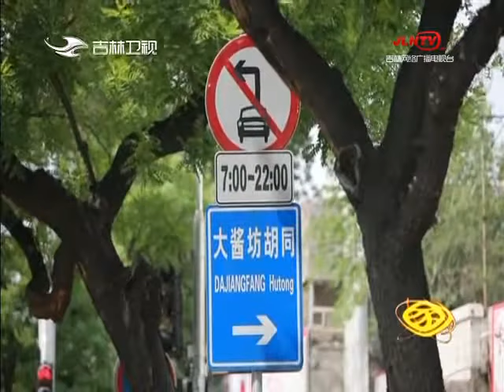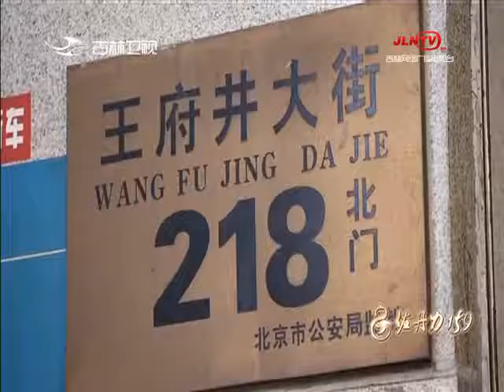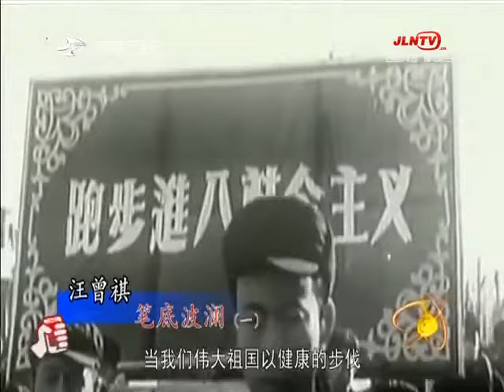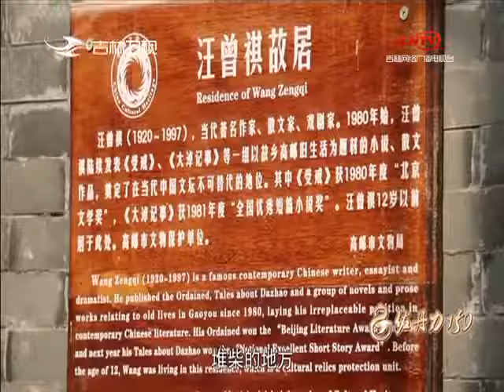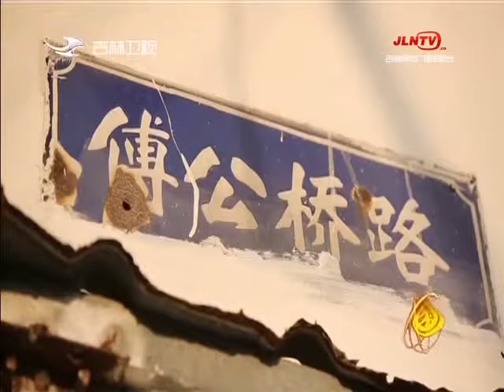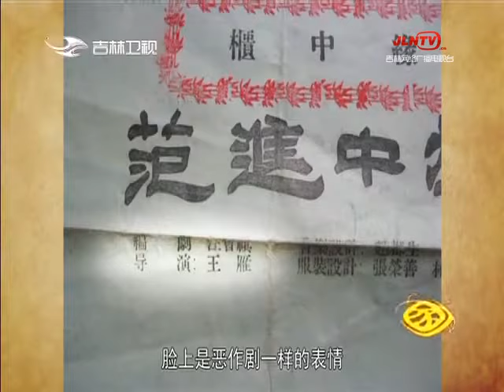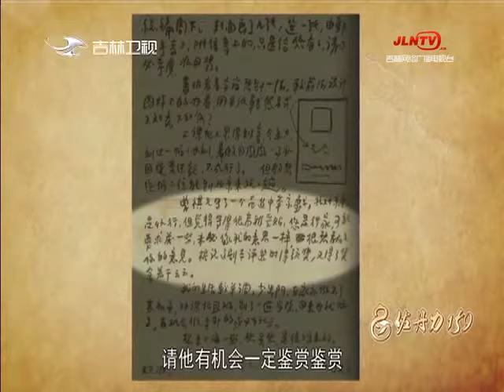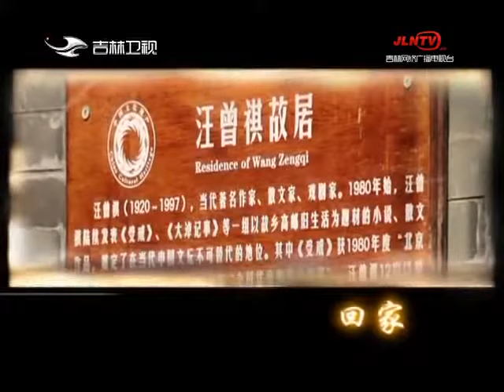《回家》20181217：汪曾祺 笔底波澜（一）